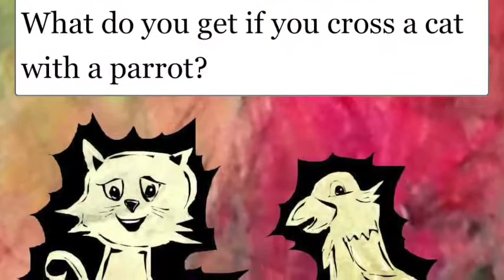Funny Jokes for Kids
Funny Jokes eBook on Amazon
Funny Jokes - Paperback on Amazon

"Funny Jokes" is a hilarious visual jokes book for kids, by best selling author and illustrator, Riley Weber.

Why did the child study in the airplane? (To get a higher education) Why did the king go to the dentist? (To get his teeth crowned).

With over 50 illustrated pages of funny jokes for kids, this book will make you to laugh out loud. Every joke is illustrated with two drawings! One drawing is for the joke question and one is for the punch line. This way kids can guess the answer to the joke before reading the answer.

Telling a good joke is like have a great gift in your pocket. Jokes make people laugh and set them at ease. Preachers, motivational speakers, and salesmen are usually good joke tellers.

 Kids can practice their joke telling skills as they learn the jokes in this book.